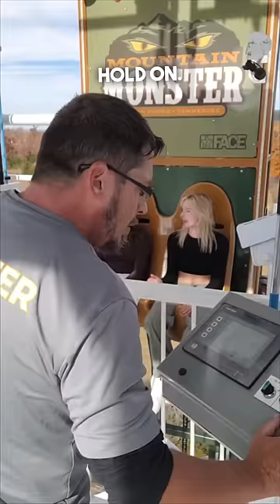This theme park worker is hilarious 😂